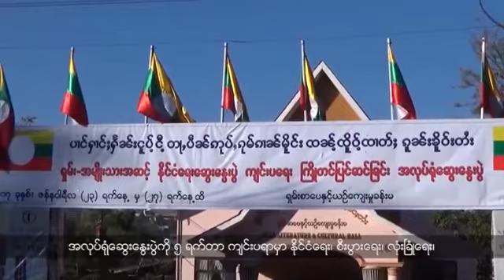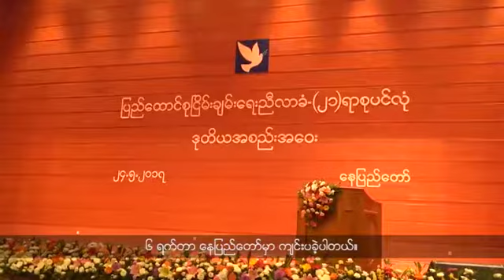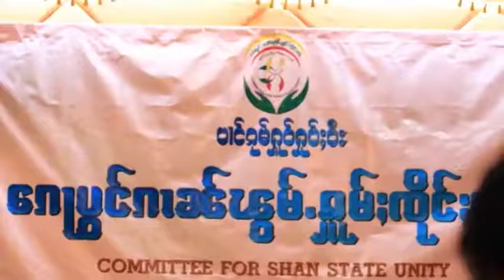ရွမ္းဘာသာ အစီအစဥ္ (ဇန္န၀ါရီလ ၀၂၊ ၂၀၁၈)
ဒီတစ္ပတ္မွာေတာ့ ၂၀၁၇ ခုႏွစ္အတြင္း ထုတ္လႊင့္သြားၿပီျဖစ္တဲ့ စိတ္၀င္စားစရာသတင္းတခ်ိဳ႕ကို ျပန္လည္ၿပီးစုစည္းတင္ျပေပးသြားမွာ ျဖစ္ပါတယ္။

ဒုတိယအႀကိမ္ ၂၁ ရာစုပင္လံုညီလာခံကို ေနျပည္ေတာ္မွာ ၆ ရက္ၾကာ က်င္းပခဲ့ပါတယ္။

CSSU အစည္းအေ၀းဟာ ၿငိမ္းခ်မ္းေရးကို ဆန္႔က်င္ေနတယ္ဆိုတာ ခိုင္လံုတဲ့ အေၾကာင္းျပခ်က္မရွိဘူးလို႔ CSSU ဥကၠ႒ ဗိုလ္ခ်ဳပ္ႀကီးယြက္စစ္က ေျပာဆိုလုိက္ပါတယ္-စတဲ့သတင္းေတြ ျဖစ္ပါတယ္။